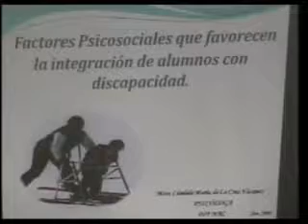090612 panel normal